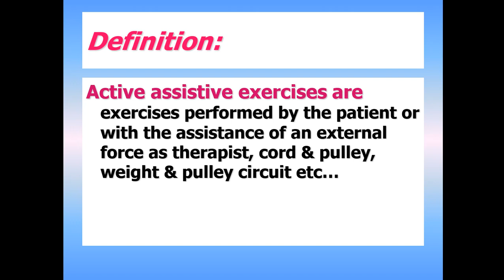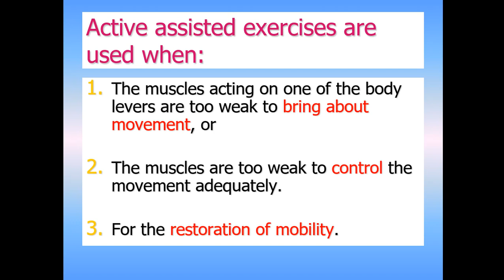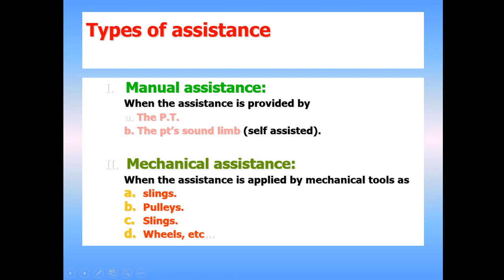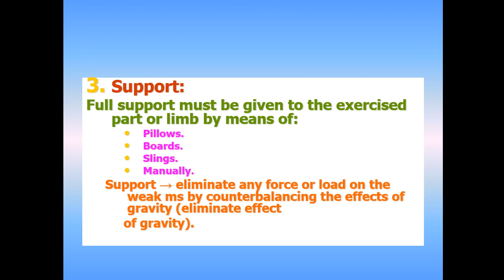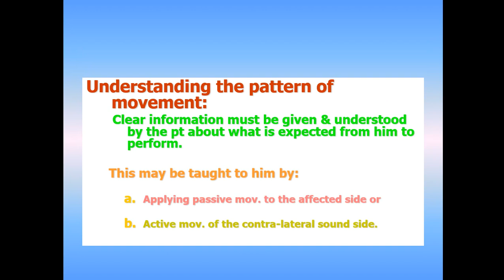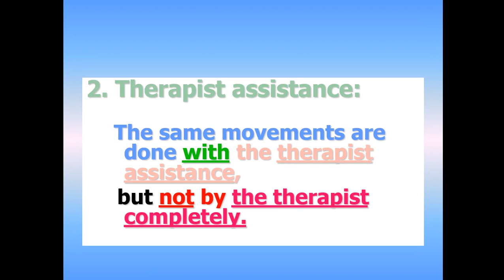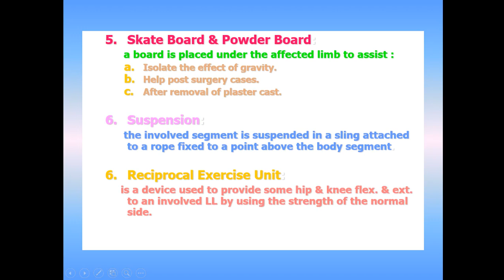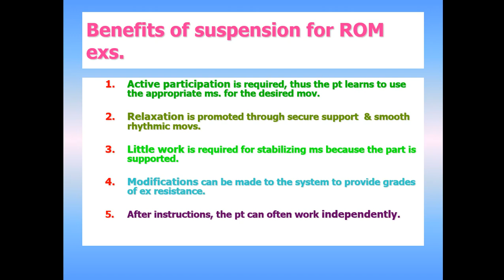PT2306 Active Assistive Exercise 3 8 2020